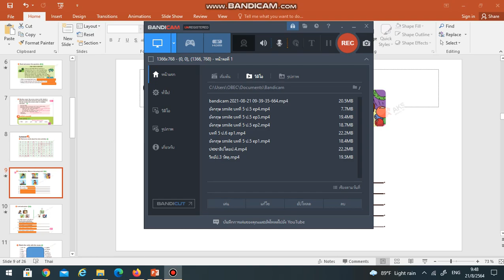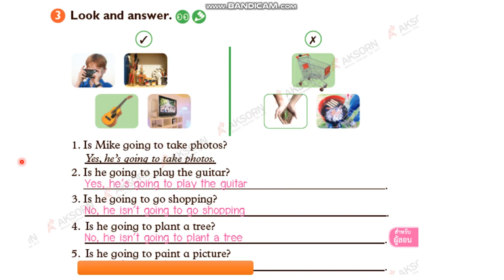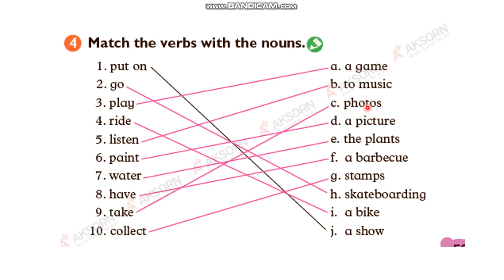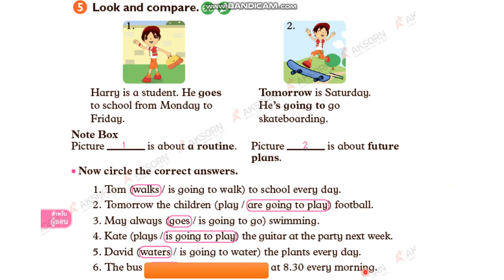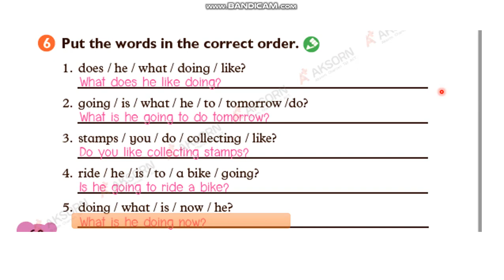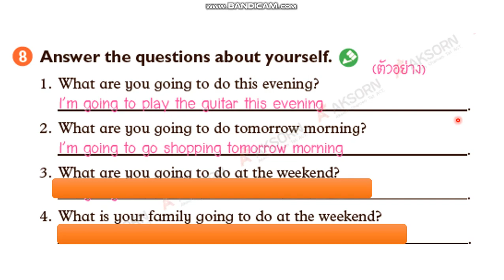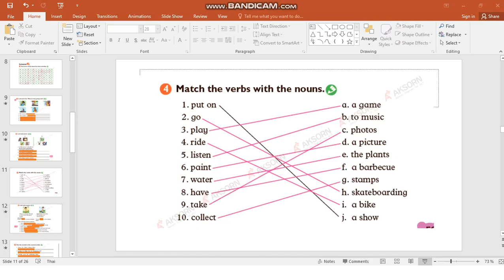อังกฤษ smile บทที่ 6 ป 5 ep2